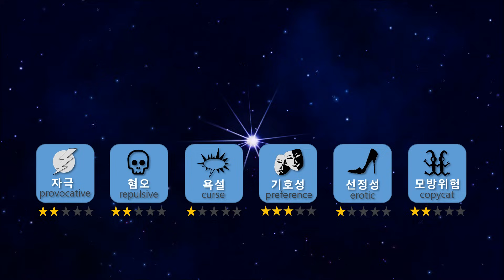[Mukbang] 도끼고기?🔨육즙 콸콸 토마호크 스테이크🥩 1.5KG먹방 TOMAHAWK STEAK ASMR eatingshow eatingsound Ssoyoung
이것은 도끼인가?🪓 고기인가?🍖
오늘은 생긴게 진짜 무지막지하고 커다란 토마호크스테이크를 준비했어요
마장동 정육점시장에서 직접 주문해서 사왔는데요 처음에 보자마자
헐! 이걸 어떻게 굽지? 난감했답니다ㅎㅎ
두개를 한꺼번에 구워봤던 저의 팁은!
저처럼 집에 오븐이 없으신경우 후라이팬에 구우실때 처음 3분씩 앞뒤로 센불에 구워주신후, 그다음부터는 약불로 오래(20분-30분) 구워야한다는점!!
그렇게하지않으면 안쪽까지 열전도가 어려워서 잘 안익더라구요!!
오븐에 구우면 쉽긴하겠지만요^^
중간중간 칼집을 내어주는것도 좋아요!!!
힘이 부족한날엔 역시 산적처럼 고기를 뜯어주는게 최고죠잉~?👍
오늘 쏘영이와 도끼고기 토마호크스테이크 신나게 뜯어보시다!!!하하😀
많이부족한 쏘영이 사랑해주시고 응원해주시는 여러분 항상 감사합니다♡

Is this an axe?🪓 or meat?🍖
Today, I prepared a really huge and big Tomahawk Steak
I ordered and bought it directly from the butcher market in Majang-dong.
OMG! How do I roast this? It was difficult
My tip of roast two at once!
If you don't have an oven like me but use frying pan, you have to roast it on high heat for the first 3 minutes upside and downside, and then you have to roast it for a long time (20 to 30 minutes) over low heat afterwards!!
If you don't do that, it's hard for the heat to reach the inside and it doesn't cook well!!
It would be easy to roast in the oven.
It's also good to give a cut in the middle!
On a day when you don't have enough power, it's best to eat meat like a bandit.
Today, let's have fun with Ssoyoung and the axe meat Tomahawk Steak!!!Haha😀
Thank you all for the love and support to Ssoyoung, even though I still need lots of improvements♡